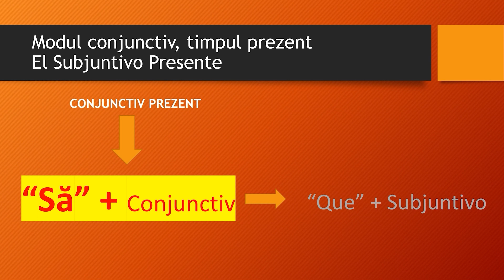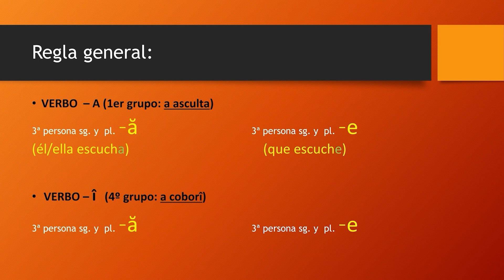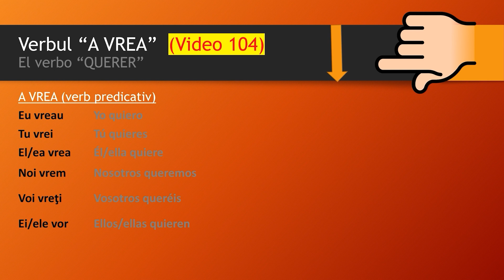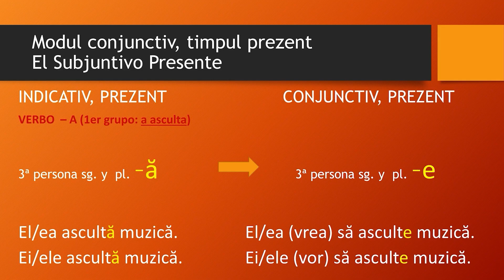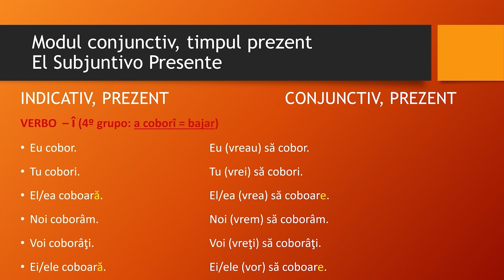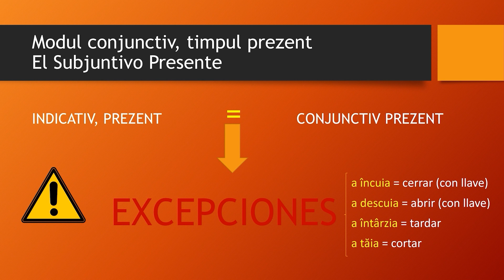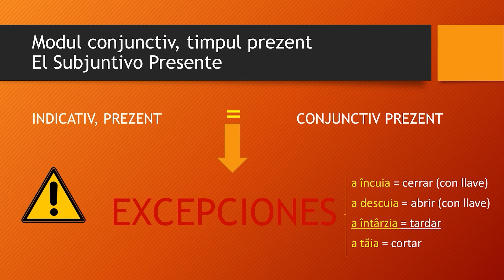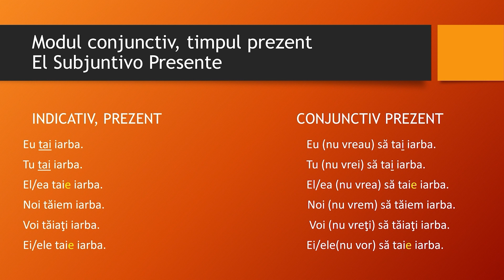EL SUBJUNTIVO RUMANO/ CONJUNCTIVUL 1 | 📚CURSO para APRENDER RUMANO nivel A2✅ # 117 IStudyRo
📚 Curso Online  para aprender rumano nivel A2✅
Vídeos breves que te ayudarán a  aprender rumano básico de la manera más sencilla y divertida.

Habilidades en el nivel A2

Los estudiantes en este nivel pueden:
• Entender oraciones y expresiones de uso frecuente relacionadas con las áreas de experiencia más inmediatamente relevantes para ellos (por ejemplo, información personal y familiar muy básica, pasatiempos, lugares de interés, empleo, etc.).
• Comunicarse en tareas simples, cotidianas que requieran no más de un intercambio simple y directo de información en asuntos familiares y rutinarios.
• Describir en términos simples eventos pasados, su medio ambiente y sus necesidades inmediatas.

MIS PUBLICACIONES en AMAZON.es
(Búsqueda por autor: Adelina Gherman):